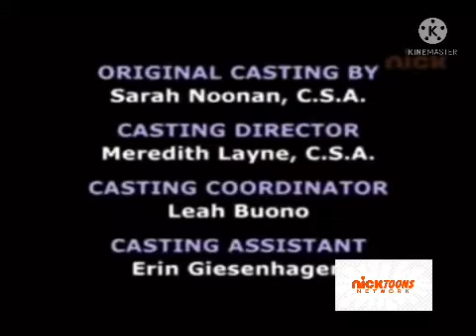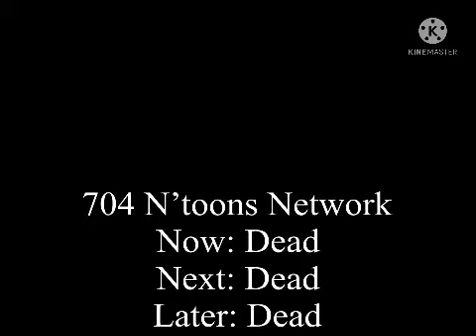Nicktoons Network (UK) Final Closedown/Jenson Network (UK) Launch (4th March 2012)